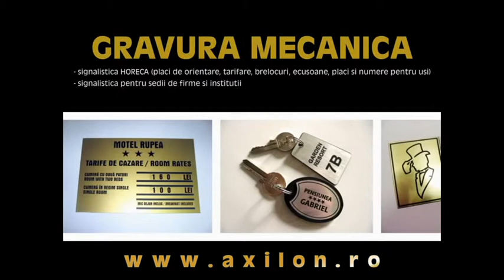Tarifare, ecusoane, brelocuri, plachete pt hoteluri, pensiuni Bran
Tarifare, ecusoane, brelocuri, plachete aniversare, de orientare de avertizare si pancarde publicitare de interior si exterior pentru hoteluri, baruri pensiuni si restaurante. Oferte bune, preturi de producator. Livrari si in Bran.